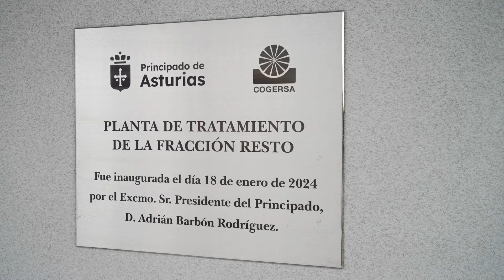Barbón en Cogersa: "Reciclar, reciclar y reciclar, aquí no se tira nada".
El presidente del Principado, Adrián Barbón, inauguró la nueva planta de tratamiento de la fracción resto del consorcio de residuos de Asturias (Cogersa), en un acto en el que estuvo acompañado por la consejera de Transición Ecológica, Industria y Desarrollo Económico, Nieves Roqueñí, presidenta de Cogersa; por la gerente, Paz Orviz, por los alcaldes y concejales miembros del consejo de administración de la empresa pública y por un nutrido número de los empleados, entre otros.
Barbón destacó en el acto que Cogersa es un ejemplo de cooperación entre administraciones por encima "de partidismos y localismos". Al igual que Roqueñí, apostó por la separación de residuos en origen como la forma más sostenible y menos costosa de gestionar los residuos:  «el camino para pagar menos por el tratamiento de la basura es reciclar más en nuestros hogares».
El presidente definió esta planta como "rampa de salida de la economía circular".